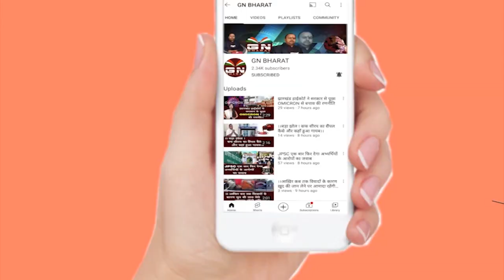ED ने मुख्यमंत्री Hemant Soren से क्या सवाल पूछा, देखिए राजेश ठाकुर ने बताया...